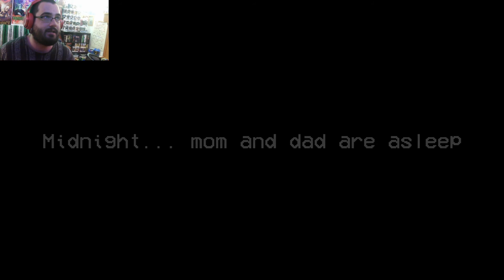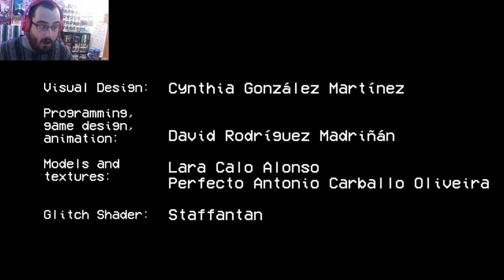TV Night | Full Game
Hey guys what's up! In this video we get up past our bed time and watch VHS tapes!